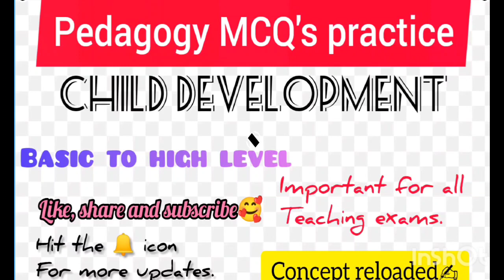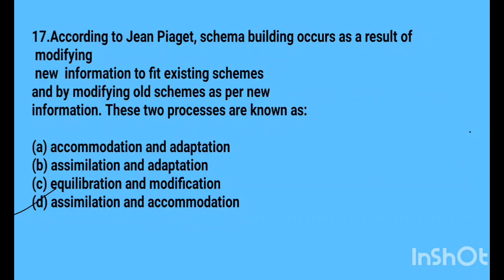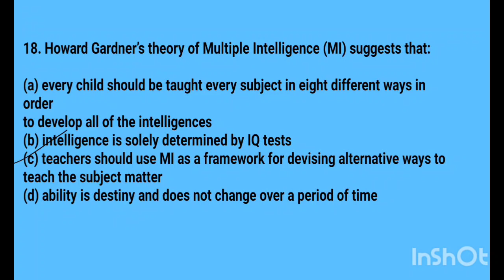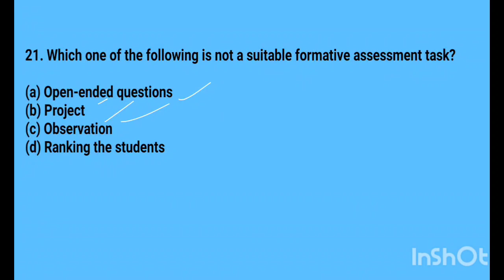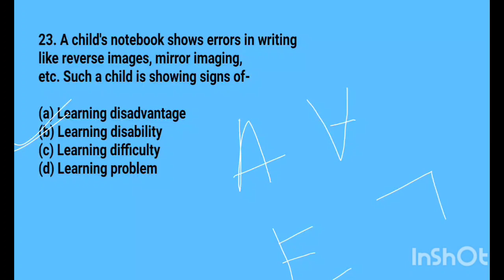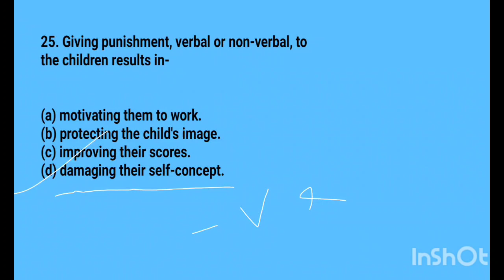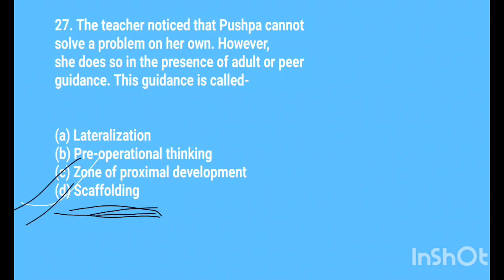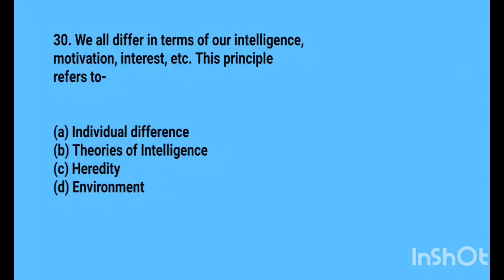Pedagogy||CDP||mcqs practice set||otet||ctet||osstet||ovas||RHT||Jt